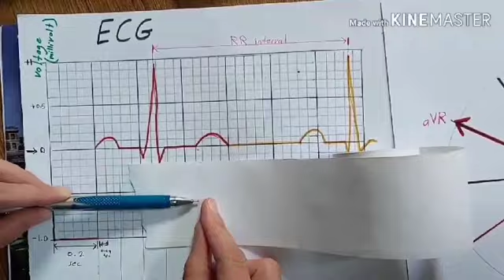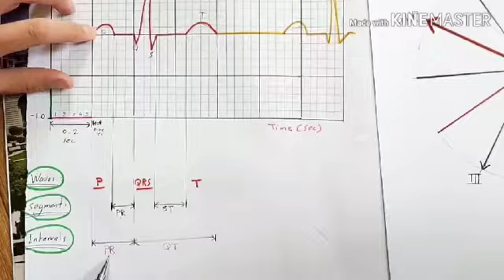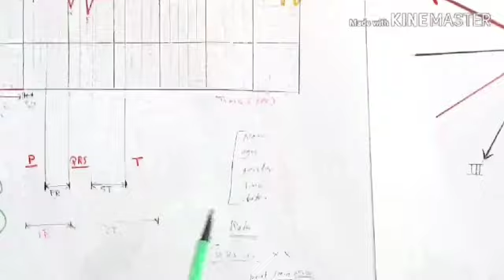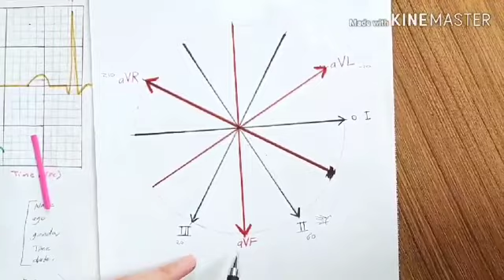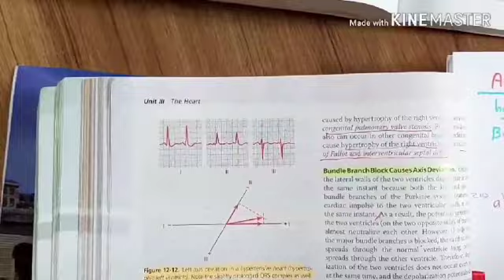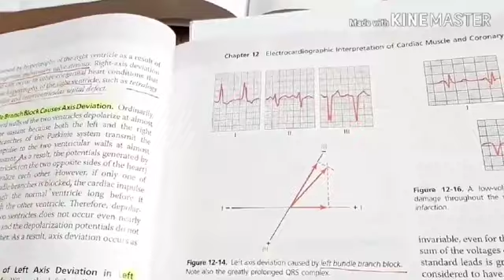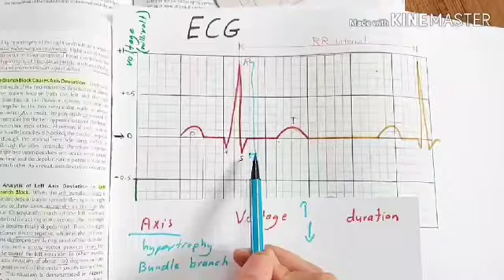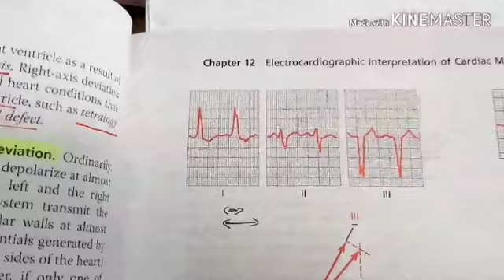Physiology lab ECG 3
ECG